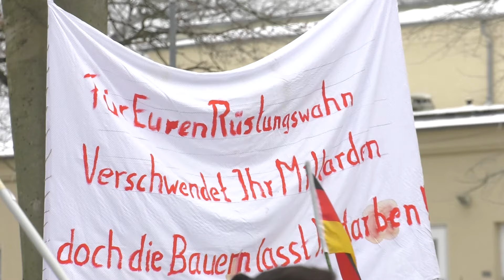Dialog fehlgeschlagen: Bauern protestieren vor dem Wirtschaftsministerium Schwerin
Am 10. Januar protestieren circa 200 Landwirte vor dem Wirtschaftsministerium Schwerin. Wirtschaftsminister Reinhard Meyer suchte in seiner Rede den gemeinsamen Austausch. Aufgrund zahlreicher Zwischenrufe hat dies jedoch nicht funktioniert.